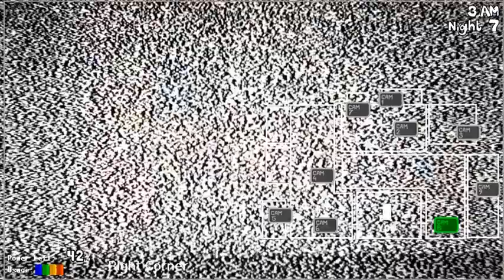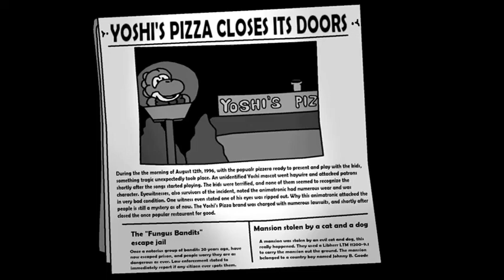Five Nights at Yoshi's - 7/20 Mode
THIS GAME IS VERY FUN GO PLAY IT NOW

0:00 Filler
0:18 Winning run
5:24 Ending

HOW THE CHARACTERS WORK:
-Daniel: Bonnie except when you use the light on him, he'll jump away from the blindspot, forcing you to use the cameras to know if he's gone;
-Onion: Chica but she can send a "decoy" of her to trick you into thinking that's actually her;
-Chili: Foxy but you can see him in the front window and close the right door on him no problem;
-Yoshi: Once he's at the front window, he'll make many attempts to get to you using one of the two doors. Close the door on the side he goes to;
-Scrappy: When he gets into the office, use the jammer on him;
-Inverted Yoshi: He'll randomly on the office. Just open the monitor to get rid of him;
-Spindly: When he's at the roof, spam click on him to get rid of him;

Placement on the max modes list: #108 (Max Mode List (the link is outdated BUT its website will be released some day)